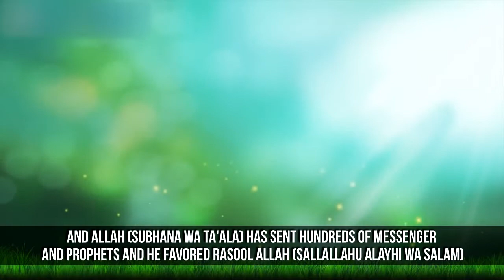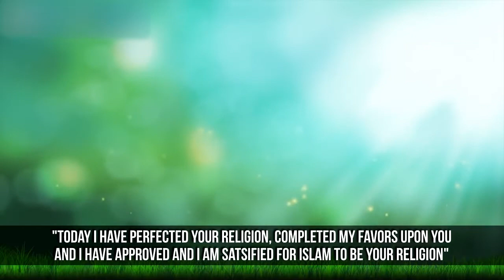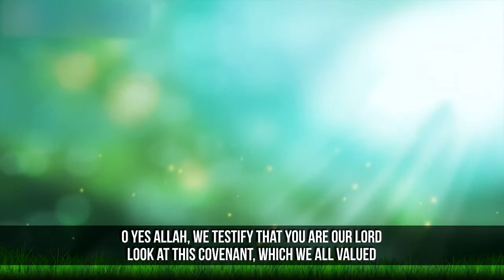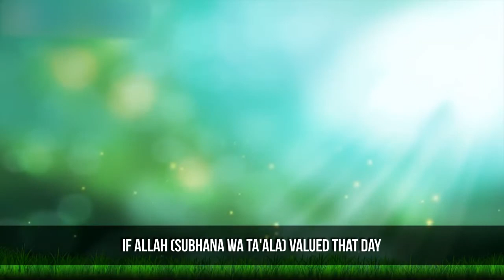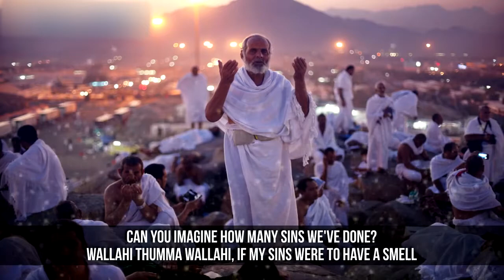The Day Of Arafah | The best day | 9th Dhul-hijjah 2021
Dont miss this⚠️
The Day of Arafaah will be on 19th July in Gulf countries and it will be on 20th July in Asian Countries (India, Pakistan & Bangladesh)

Share the khayr

The Prophet ﷺ was asked about the fasting of the day of Arafah, he ﷺ replied: “it wipes away the sins of the previous year and of the coming year". (Sahih Muslim: 1126)

The scholars have mentioned that this is the best and most rewarding voluntary fasting of the year.

Make an intention to fast this day before Fajr of the day of Arafah, so that you earn the maximum reward possible.

Otherwise, the one who makes an intention after Fajr and still hasn’t eaten anything, his reward will start from the time he made his intention.

Do share and tag your friends and family so it would be Sadqah-e-jariah for you and me

‎وَذَكِّرْ فَإِنَّ الذِّكْرَىٰ تَنفَعُ الْمُؤْمِنِينَ
Quran 51:55